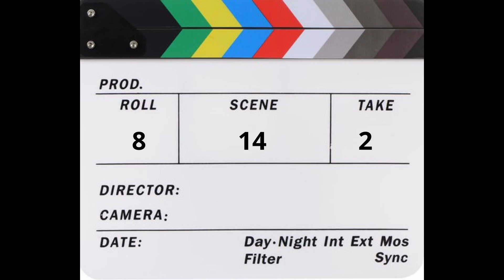Watch Us Weirdos Play Bloodborne - Micolash, Host of the Nightmare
I hate stairs!